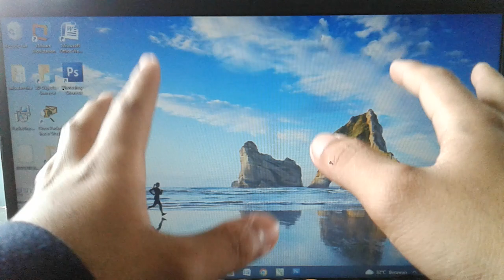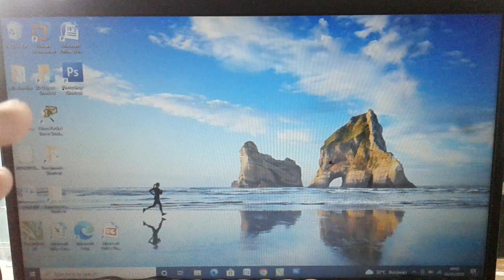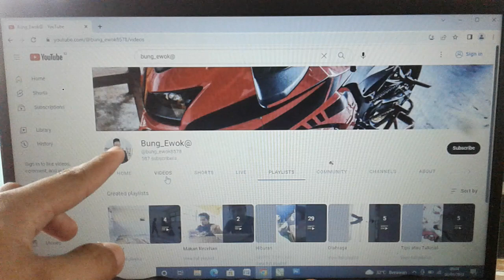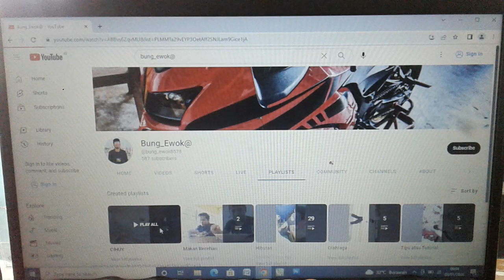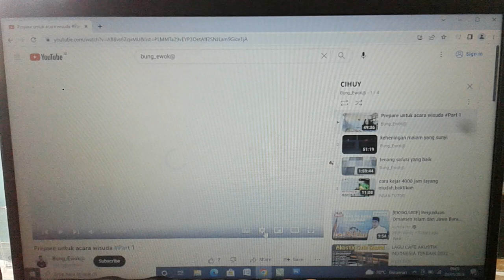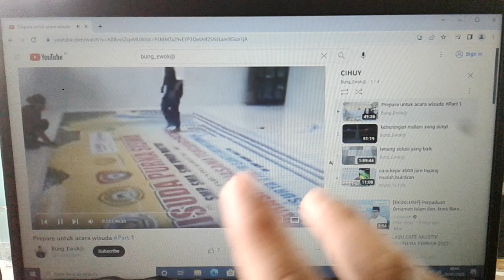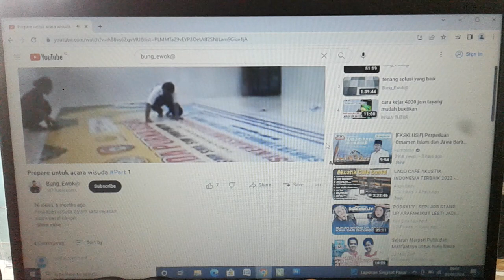SYARAT KEJAR JAM TAYANG HANYA BUTUH 1 VIDEO !!!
kejar jam tayang anti lelet